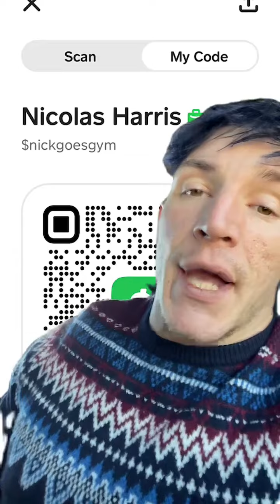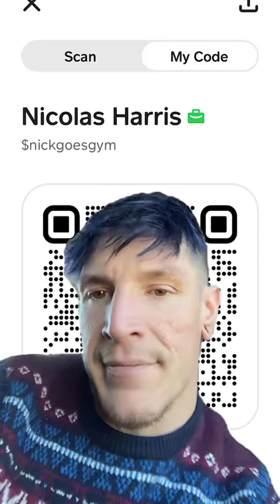Nick on Bus Still 11/28/24(1)